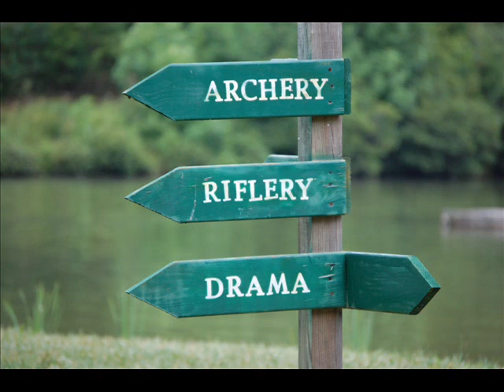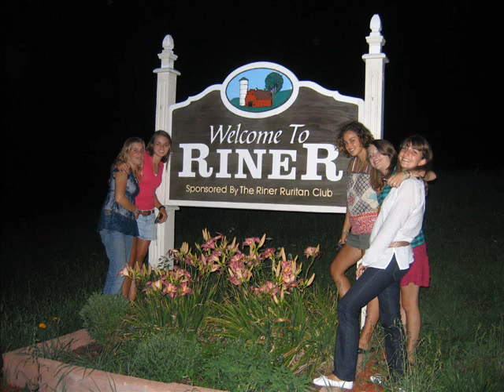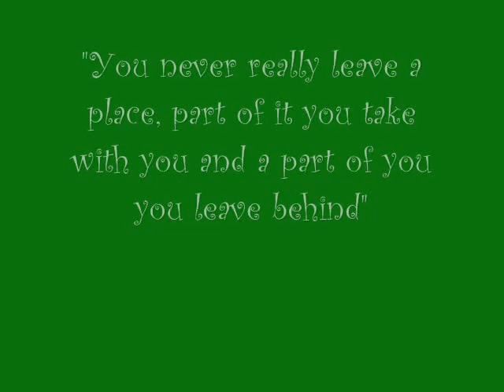Camp Carysbrook - CITs 2008 & Synchronized swim show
This has pics of our AWESOME CIT's from 2008 from Camp Carysbrook and all the fun they had over the summer.  It also ends with a synchronized swim show.  Enjoy!